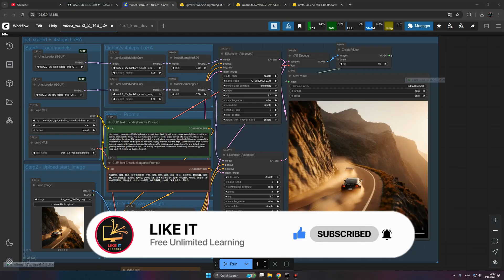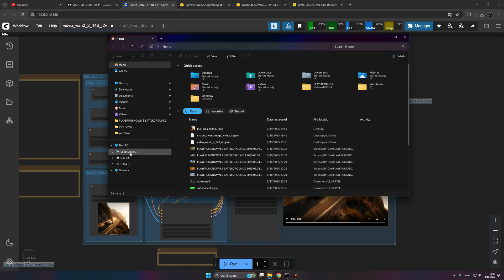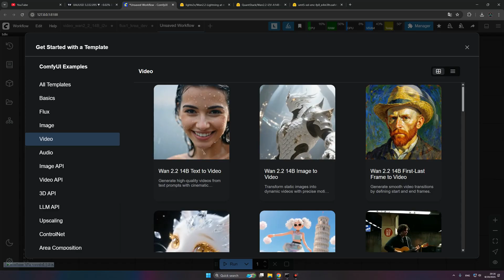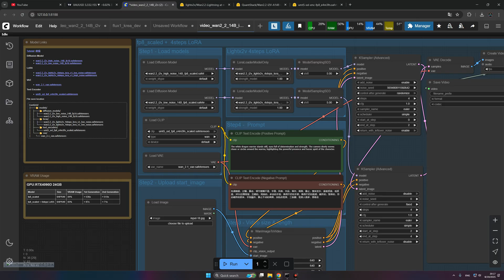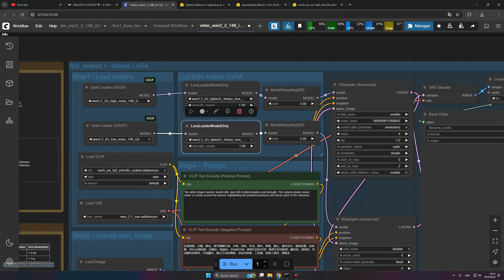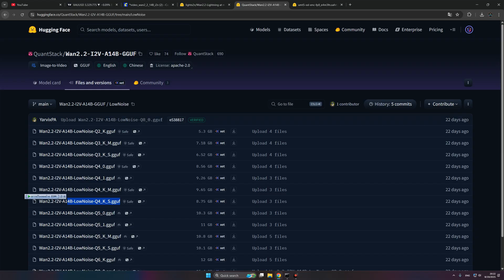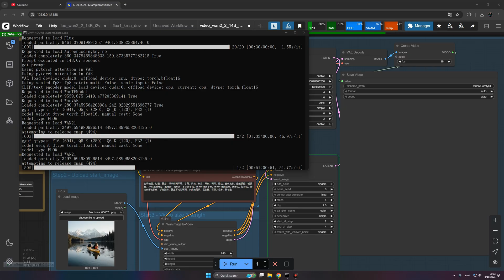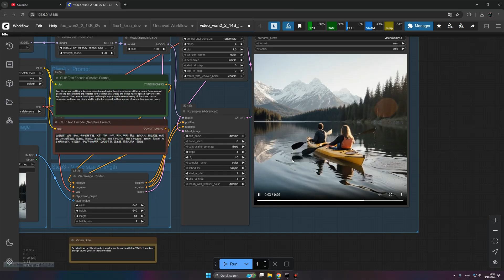Wan2.2 Fast Video Generation GGUF For Low VRAM | New Lora 🔥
วันนี้มากับการ Generate วีดีโอ เหมาะสำหรับคนแรมการ์ดจอน้อย Low VRAM
ได้ต้้งแต่ RAM 8G. ขึ้นไป

🔰อย่าลืมอัพเดต Comfy Ui ให้เป็น version ล่าสุด🔰

สอนใช้งาน Comfyui กับ  Flux Krea Model ใหม่ ภาพสมจริงกว่าเดิม  👇
สอนตั้งค่า windows 11 ให้เร็วขึ้นแบบเห็นผล!! คอมเก่าก็ทำได้👇
✅vpn ฟรี ไม่จำกัด 60  ทั่วโลก ด่วนๆ เลย  พร้อมวิธีใช้งาน👇
🔰เปลี่ยนรูปถ่ายเป็นภาพการ์ตูน ด้วย AI ฟรี